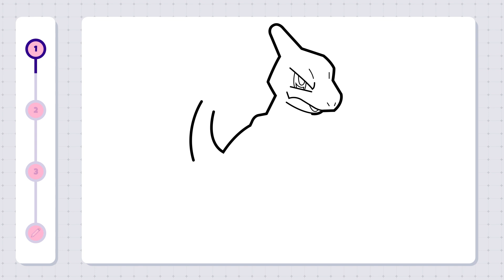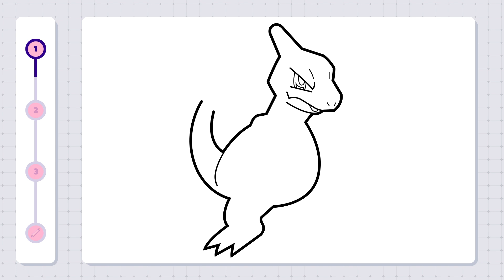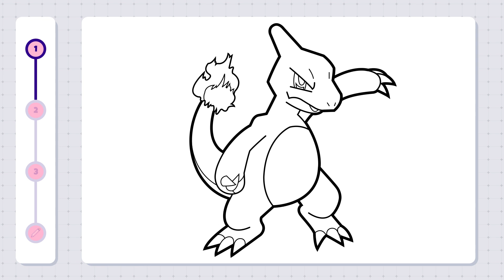How to draw Charmeleon (Pokemon)? Step by step drawing tutorial for kids | Easy and simple drawing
This is a simple step-by-step tutorial video about how to draw Charmeleon (Pokemon).

00:00 - Intro
00:19 - 01. Sketch
07:00 - 02. Coloring
07:20 - 03. Add Detail
07:50 - Outro

to watch/download more.